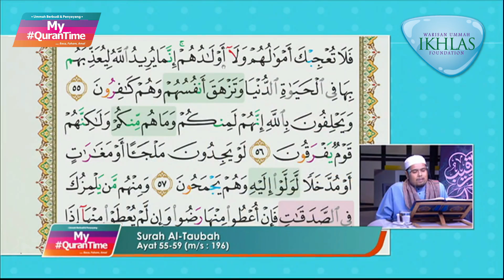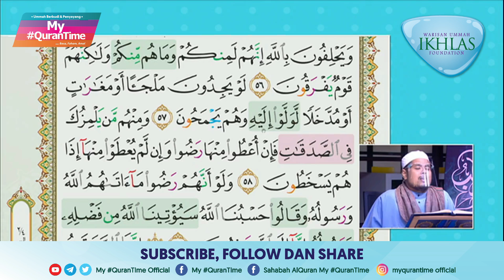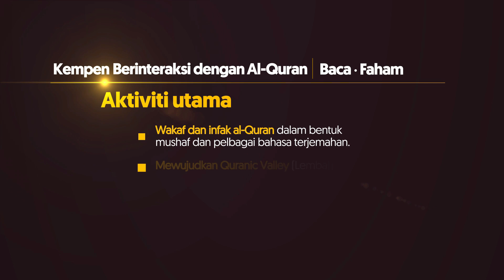Surah Al-Tawbah 55-59 My QuranTime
My QuranTime
World